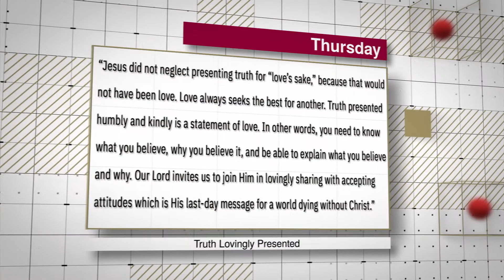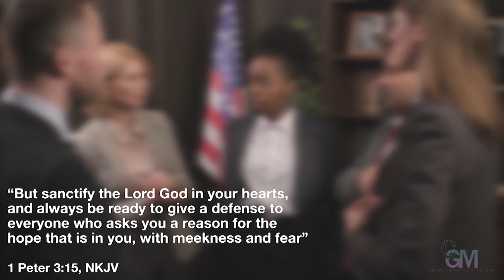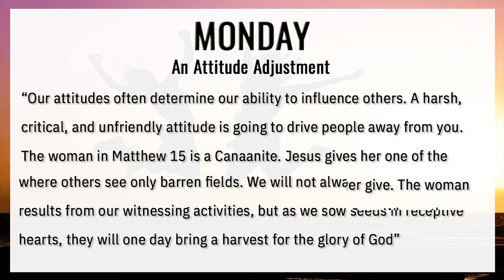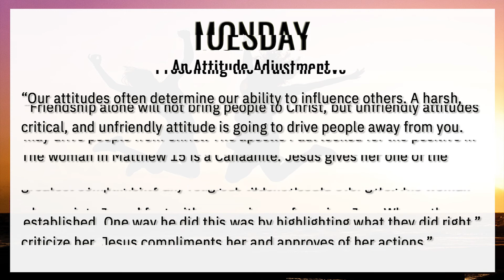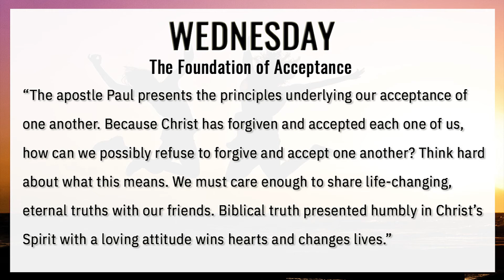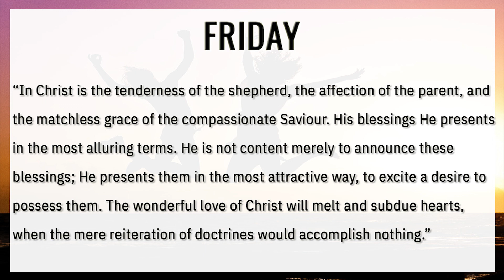Sabbath School Overview: Lesson 9 - Developing a Winning Attitude